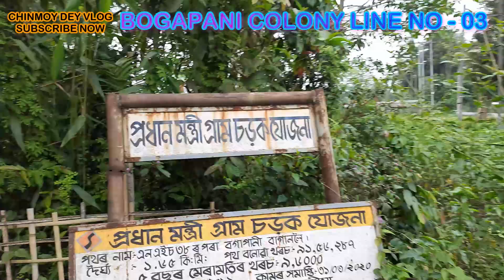Bogapani Colony line no 01 | kya yah hai duniya ka sabse bada gali | gaon ke log bhul gaye mujhe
Chinmoy Dey
Channel name
Daily vlog
Tour and Travels vlog
My Daily work vlog
Hamara gaon ke phela wala gali mei ghumte huye vlog banaya,
Hamara gaon hai hara bhara,